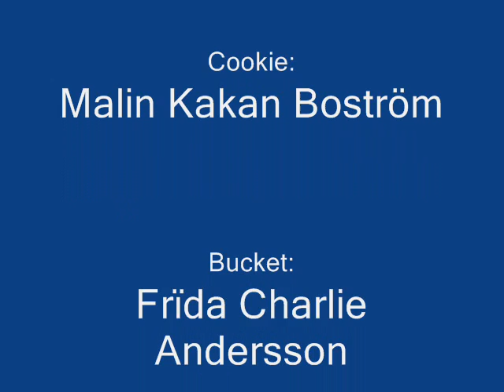Our wet t-shirt contest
hehe, awesomeness, right?

don't you hate it when you are walking, minding your own buisness and...OMG someone throws a bucket of water on you!!!

Song: Matt Nathanson - Laid